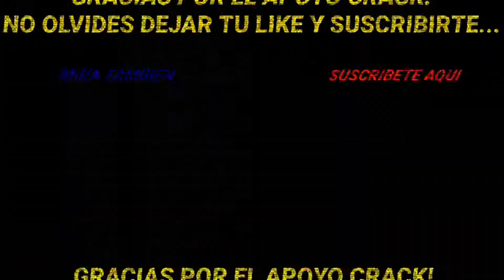TOP 5 GOLES DE FUTBOLISTAS COLOMBIANOS (SEMANA DEL 24 AL 30 DE AGOSTO)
Los 5 mejores goles de los futbolistas colombianos en la semana del 24 al 30 de agosto del 2021.

5) Matheus Uribe - FC Porto Vs Arouca
4) Jhon Cordoba - Krasnodar Vs Rubin Kazan
3) Mauro Manotas - Tijuana Vs Monterrey
2) Luis Sinisterra - Utrecht Vs Feyenoord
1) Jorge Carrascal - Sarmiento Vs River Plate